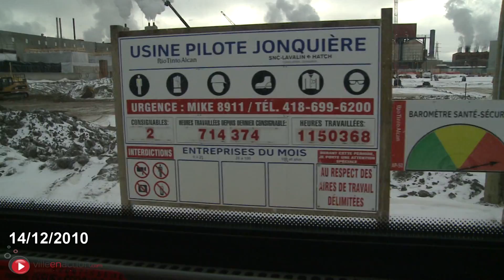Investissement majeur de RTA à Saguenay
Voici un extrait de l'allocution du maire Jean Tremblay lors de l'annonce d'investissements de 758 millions de dollars de Rio Tinto Alcan  à son usine AP 60 à Saguenay.